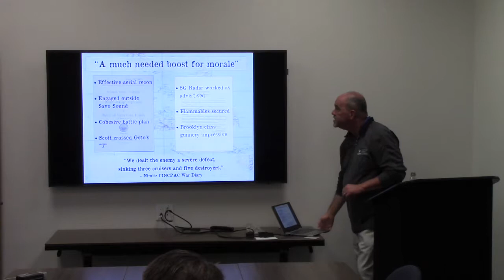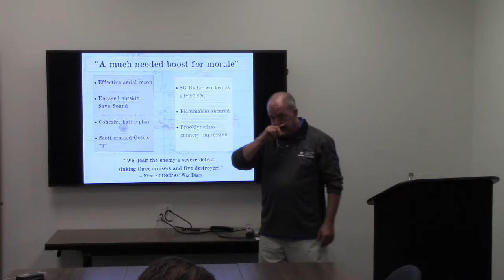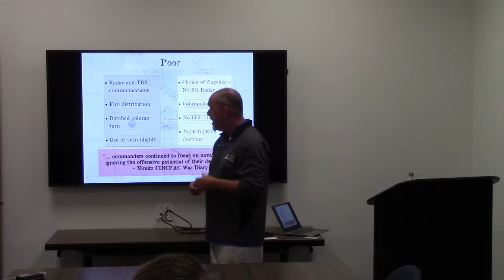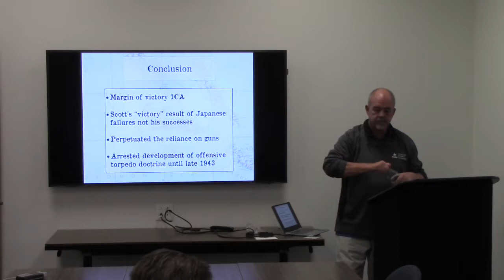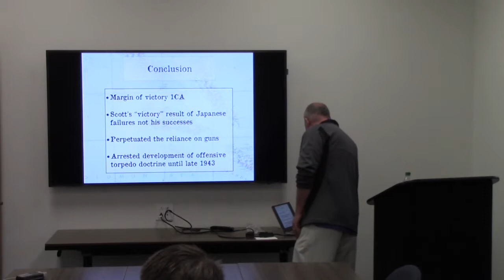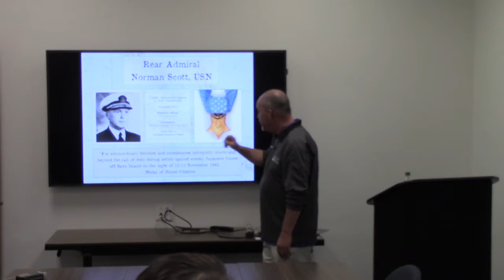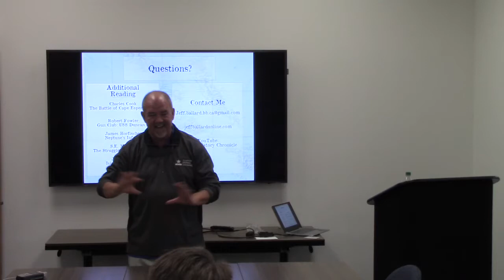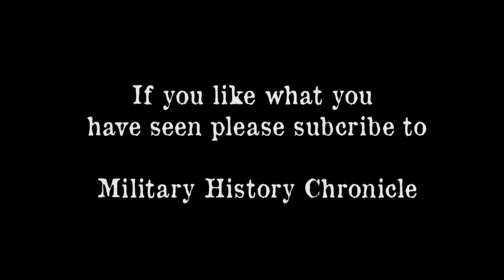Misunderstood Victory Lecture Part Three v2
The conclusion of Jeff's lecture at the Cal State Fullerton Historical Lecture Series on 13 October 2018.